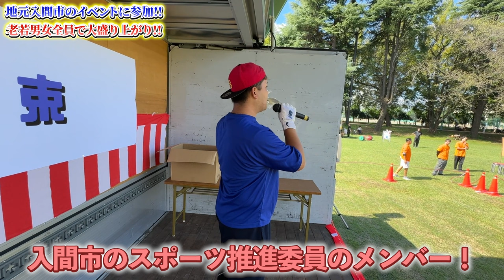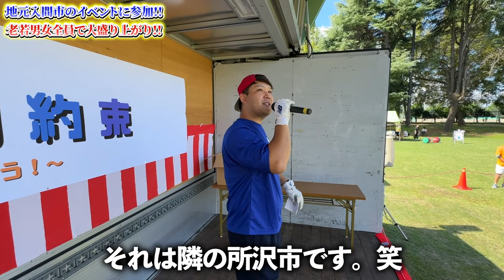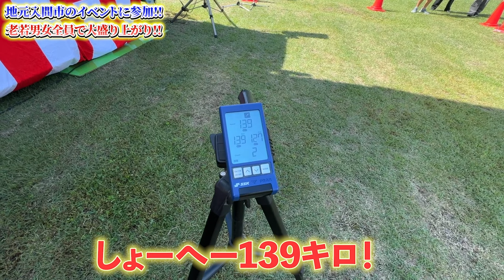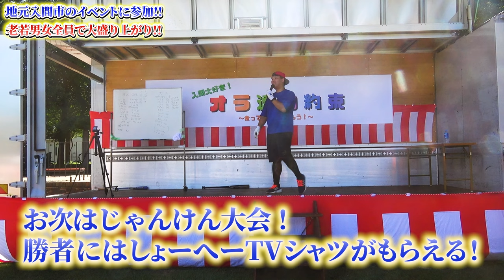【総勢200人参加】入間市イベントに参戦！参加型ステージ企画でスイングスピードコンテストを実施！！みんなが笑顔でフルスイング！！